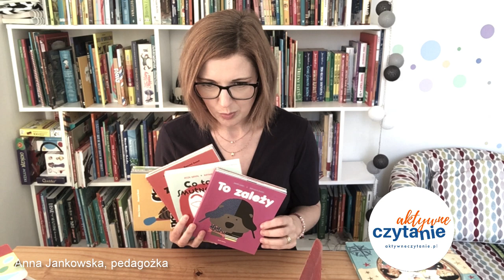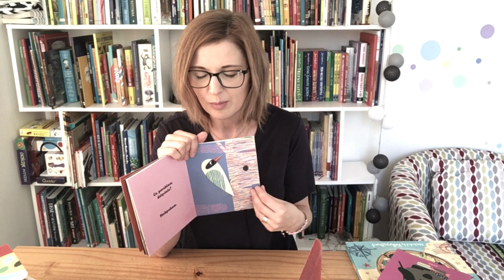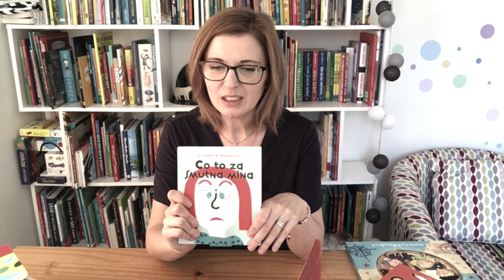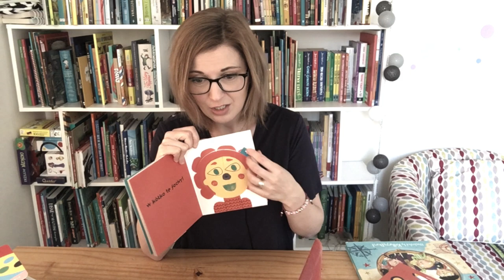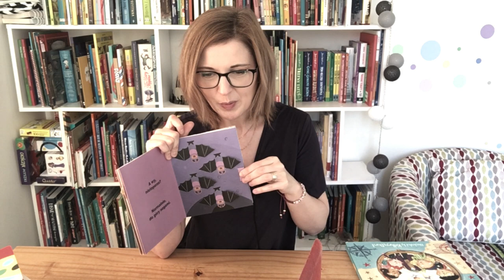KSIĄŻKI DLA DZIECI Mini Pop-up: Jak zasypiasz? Co porabiasz? To zależy, Co to za smutna mina?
Mini pop-up seria wydawnictwa Dwie Siostry
Jak zasypiasz?
Co porabiasz?
To zależy
Co to za smutna mina?

Oglądasz fragment nagrania na żywo odcinka podcastu „Aktywne Czytanie – książki dla dzieci”, który odbywał się w relacji na IG.

CZtery małe, urocze książeczki z ruchomymi elementami. Faktycznie można powiedzieć, że jest tu kilka rozkładanek.

Myślę, że świetnie się sprawdzą podczas zabaw z dziećmi, które nie niszczą już książek, bo mają drobne elementy. Wiadomo, że takie w rękach roczniaków czy dwulatków, skazane są na zagładę. ;)

Nazywam się Anna Jankowska, jestem pedagogiem, tworzę podcast Nie tylko dla mam oraz blog Aktywne Czytanie – książki dla dzieci
Jeszcze więcej książkowych inspiracji na ten temat znajdziesz tutaj: